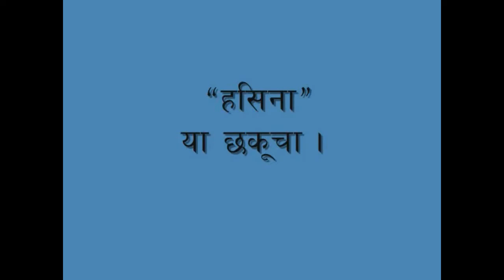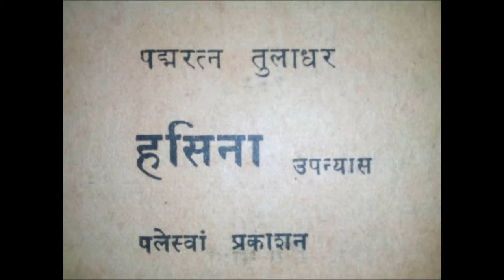Padam Ratan Tuladhar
Hasina Novel Nepal Bhasha